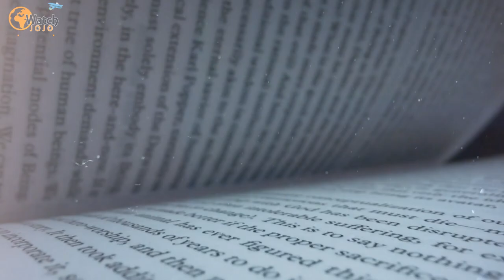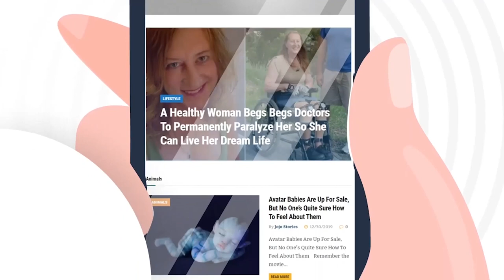New Discoveries Imply Man Arrived in the Americas 26,500 Years Ago